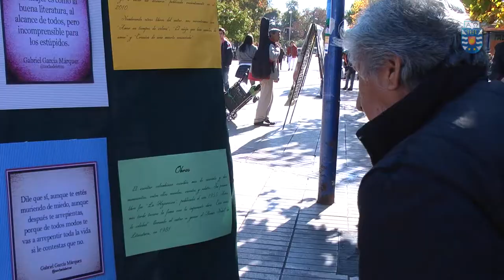Intervención urbana "Yo leo y Tú" conmemora Día del Libro UBB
El Paseo Peatonal Arauco de Chillán fue el escenario escogido por estudiantes de Pedagogía en Castellano y Comunicación, y Pedagogía en Educación General Básica con especialidad, para llamar la atención de la comunidad e invitar a los transeúntes a descubrir los múltiples mundos y dimensiones que abre la sana y necesaria costumbre de la lectura. Más información